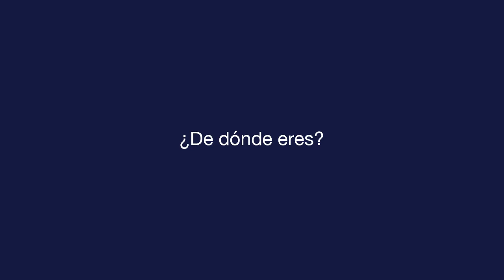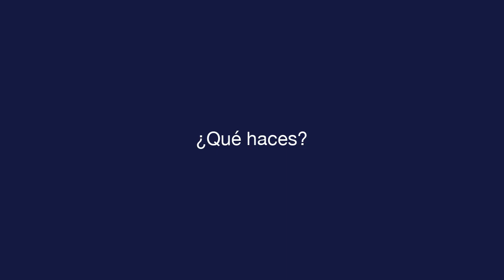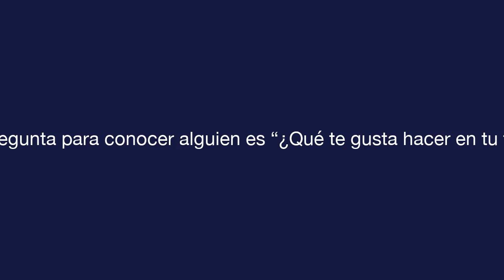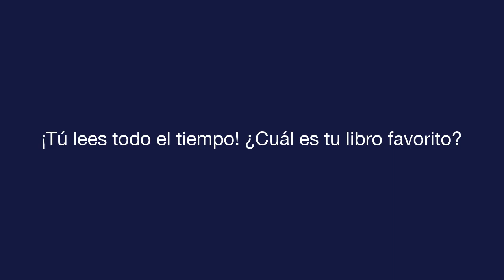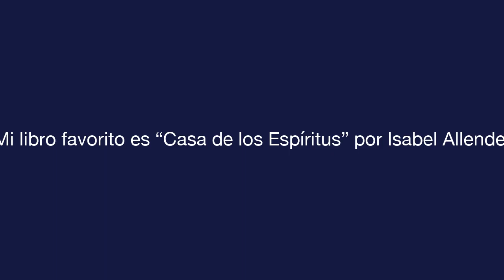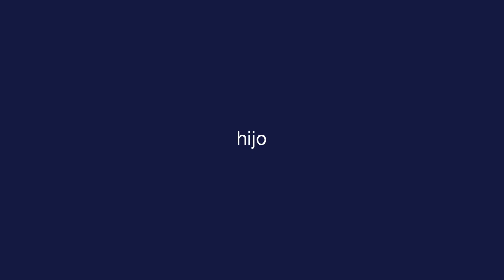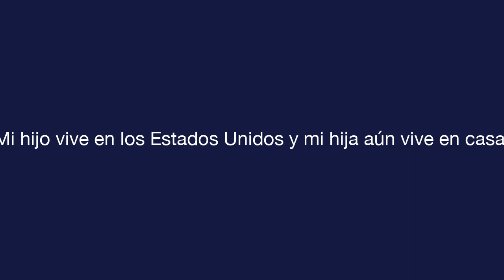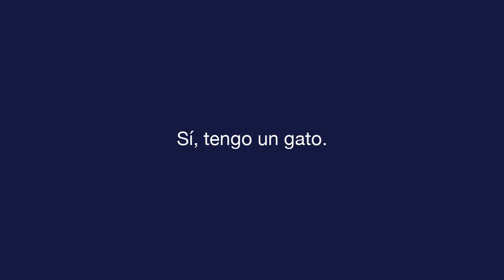每日西班牙语 - 课 10 - Getting to Know People - 文本